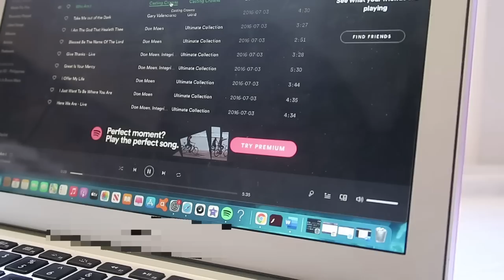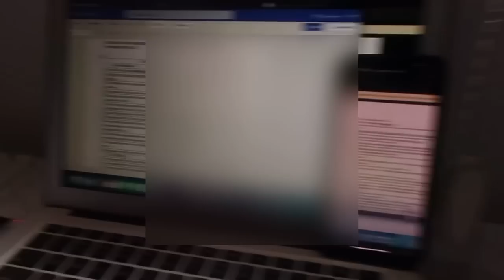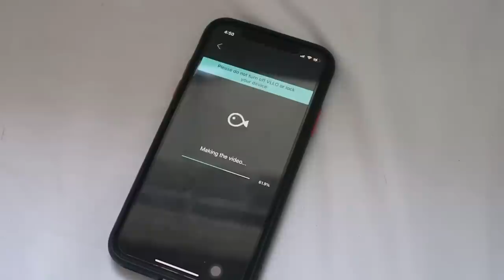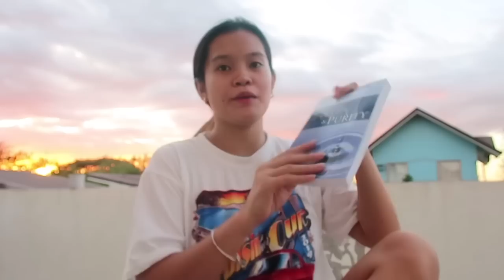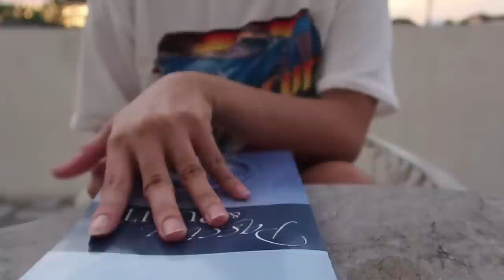a productive day in my life! 🌞🌿 (chill day, work, study, coffee, healthy routine & vitamin recos)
(WATCH IN HD + Maximize or Minimize volume of needed) ✨❤️

Sharing with you my trusted vitamins/supplements! :) BOOST YOUR IMMUNITY & HEALTH! 🤍

PRODUCTS MENTIONED:

1. Vit C with bioflavinoids & wild rose hips
4. Apple cider vinegar capsule

Available at shopee, lazada, zalora, watsons & beautymnl.

SOCIAL MEDIA ACCOUNTS:
Thankyou for the love!! Love u all sizzums! 🌈